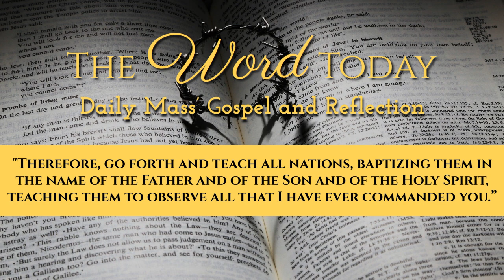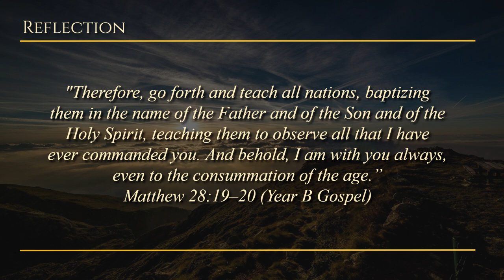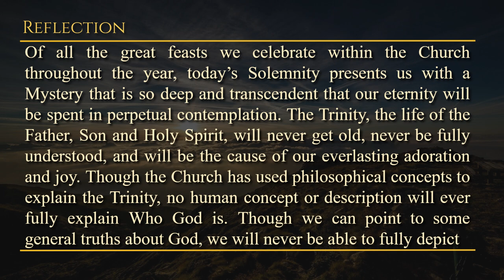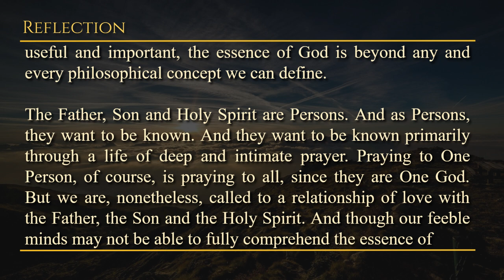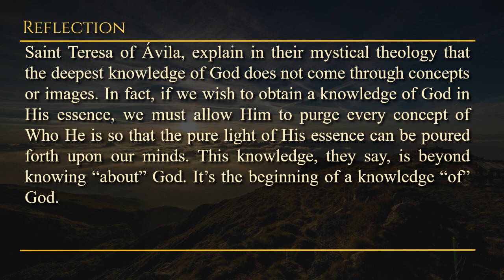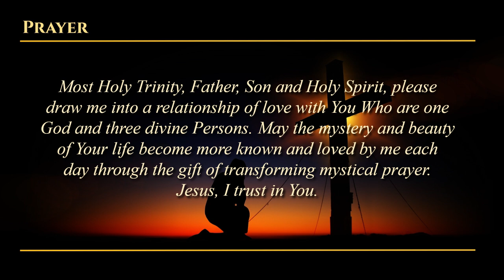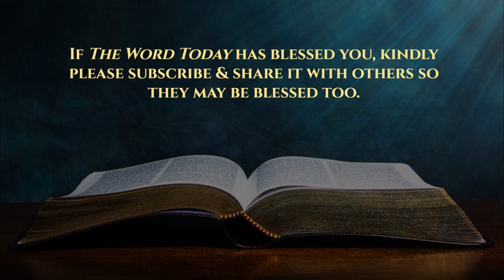Today's Catholic Mass Gospel and Reflection for June 4, 2023 - John 3:16-18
The Love of God Revealed

The Solemnity of the Most Holy Trinity

For God so loved the world that he gave his only-begotten Son, so that all who believe in him may not perish, but may have eternal life. For God did not send his Son into the world, in order to judge the world, but in order that the world may be saved through him. Whoever believes in him is not judged. But whoever does not believe is already judged, because he does not believe in the name of the only-begotten Son of God.

Sunday, June 4, 2023 - Let's have a moment with GOD through HIS WORD.

Reflection: How can I humbly open myself to the Mystery of the Most Holy Trinity and invite a deeper and more intimate knowledge of God into my life?

Prayer: Most Holy Trinity, Father, Son and Holy Spirit, please draw me into a relationship of love with You Who are one God and three divine Persons. May the mystery and beauty of Your life become more known and loved by me each day through the gift of transforming mystical prayer. Jesus, I trust in You.